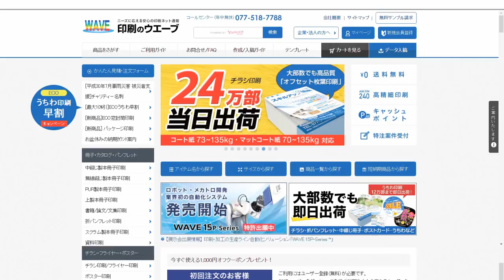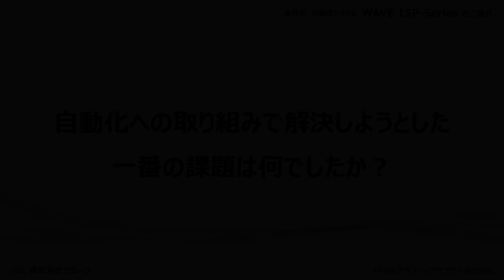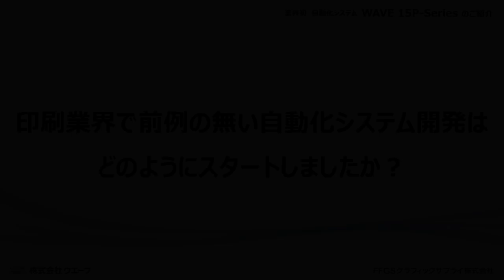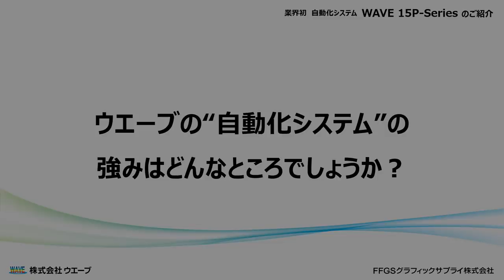業界初自動化システム「WAVE 15P-Series」のご紹介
株式会社ウエーブが、リーズナブル・省人化・生産性向上をコンセプトに開発した自動化ソリューションです。オリジナル機器や、汎用ロボット、ソフトウェア、I/O等を組み合わせたシステムで、印刷・加工現場の自動化をお手伝いいたします。

WAVE 15P-Seriesに関する情報は以下のURLをご覧ください。